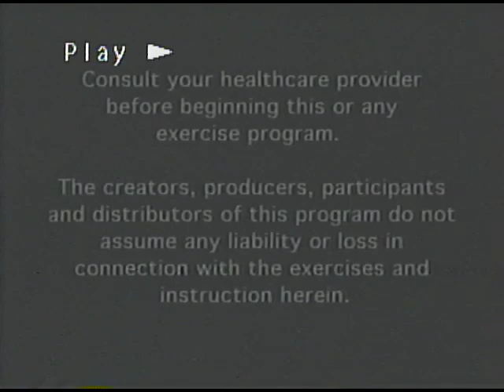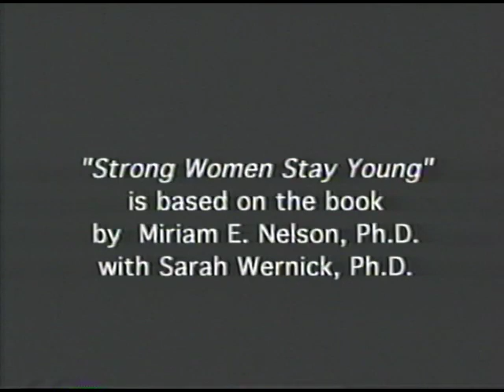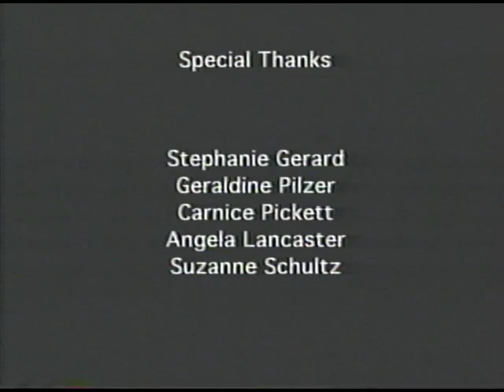Strong Women Stay Strong - Exercise Tape (1998)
Women First HealthCare presents "Strong Women Stay Strong" (1998).